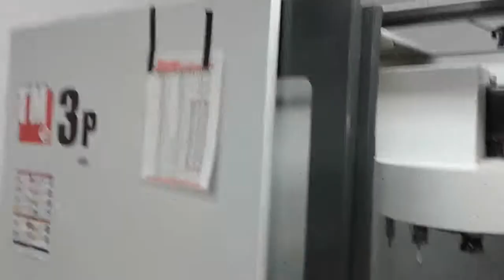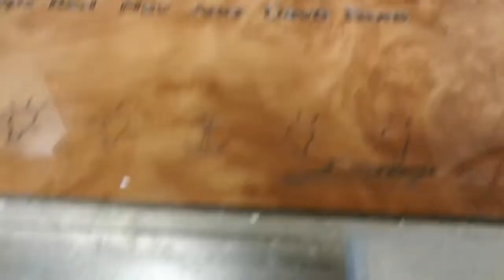CNC boat instrument panels